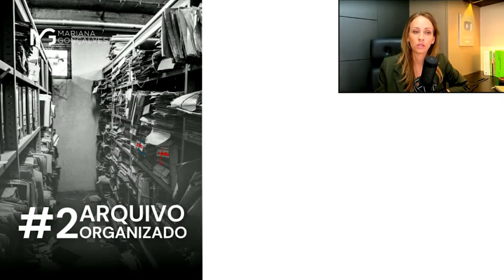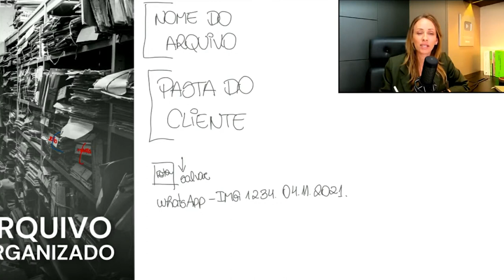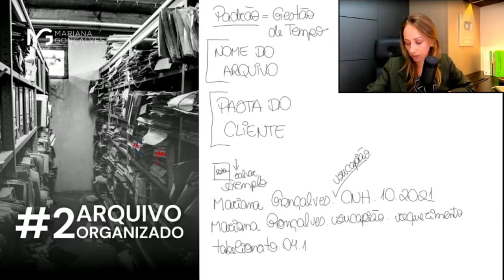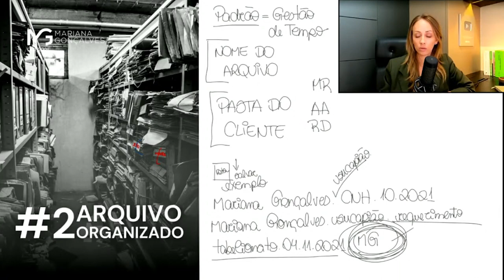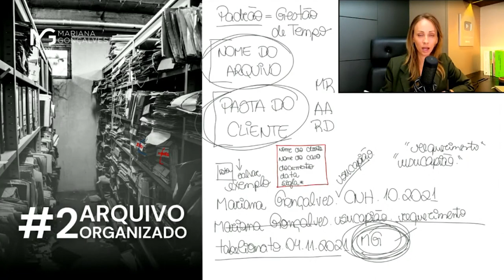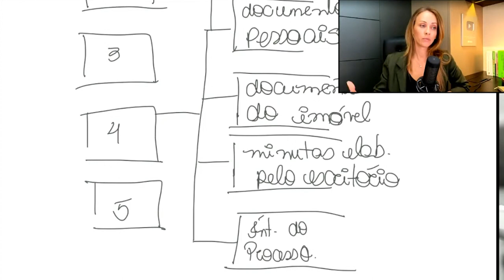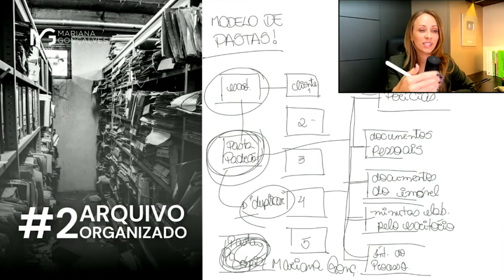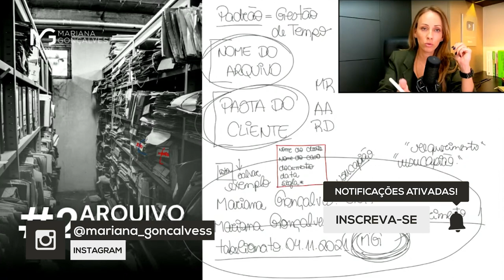Como organizar as pastas de documentos dos meus clientes? Mariana Gonçalves. Minutos de Direito.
Aulas ao vivo toda quinta-feira às 17h aqui no canal.